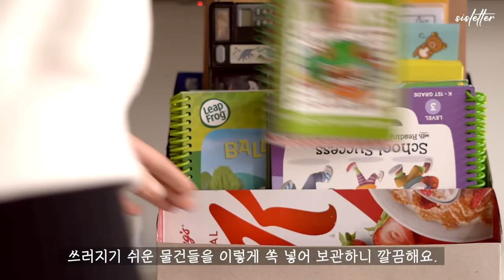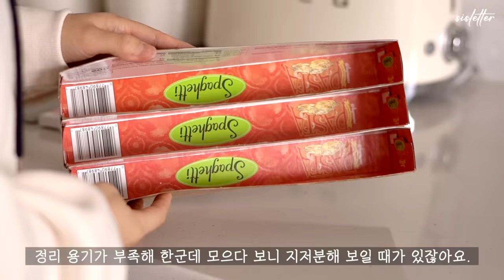SUB) 집 정리란 바로 이런 것! 13가지 수납용품 없이도 깔끔하게 정리하는 팁/ 13 No Cost Home Organization Tips You Must Try!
안녕하세요. 시스레터 조이에요.
모두 따뜻한 연말 보내셨나요? 어느덧 새해를 맞아 2024년이 찾아왔네요.
오늘은 해가 바뀐 만큼, 오랜만에 시스레터 정리 영상을 준비해 봤어요!
정리도 정리지만, 매번 정리할 때마다 새 정리용품을 살 수는 없을 것 같아요.
그래서 집에서 평소에 나오는 박스들이나 다시 재사용이 가능한 물건으로 대체해 정리하는 영상들을 만들어봤어요.
꼭 재활용이 목적이 아니더라도 일상생활에서 정말 유용하게 쓰이는 정리 방법들로만 꽉꽉 채웠으니
재밌게 시청 부탁드려요.🙏🏻

겨울도 이제 어느덧 중기로 접어들었네요.
이 길고 긴 겨울이 얼른 지나 따뜻한 봄이 왔으면 좋겠어요.😊
추운 날씨에 건강 조심하시고, 모두 새해 복 많이 받으세요!
2024년에도 늘 행복과 웃음만 가득하길 시스레터가 응원합니다.
올 한 해도 잘 부탁드려요.❤️
감사합니다.